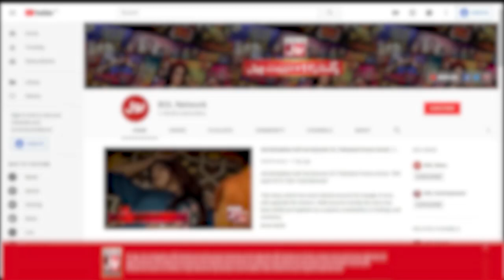Katakat Show | Hamza Sheikh | Haseeb Memon | Shireen Momal | Sahar Sheikh | 20th March 2021